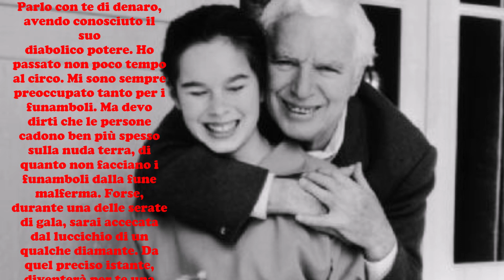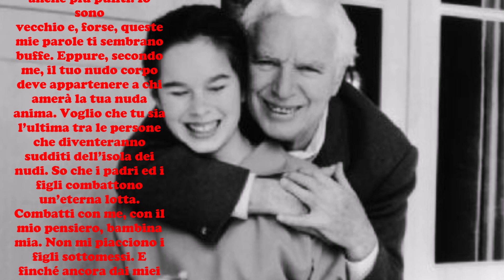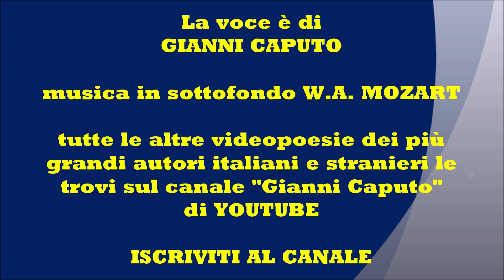LETTERA A MIA FIGLIA GERALDINE di Charlie Chaplin - Le videopoesie di Gianni Caputo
Si precisa che  - Non avendo potuto richiedere esplicita autorizzazione per i materiali utilizzati -  Il video sarà immediatamente rimosso dal canale su semplice segnalazione o richiesta in tal senso da parte dell'autore medesimo o di chi ne rappresenta gli interessi legittimi, qualora violasse inconsapevolmente il diritto d'autore anche relativamente alle immagini e musica di sottofondo